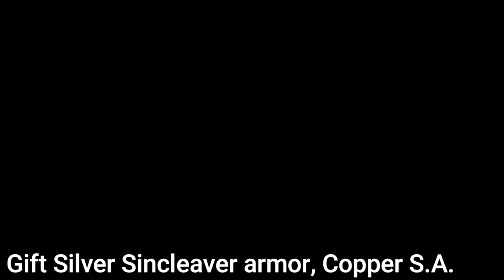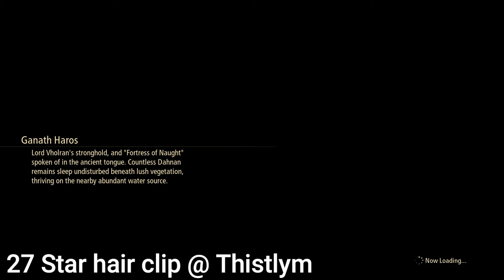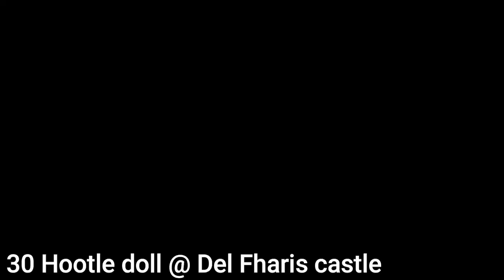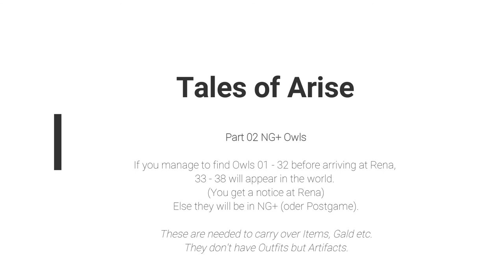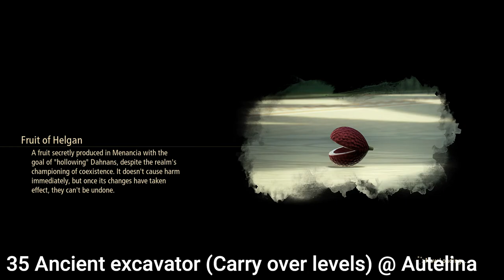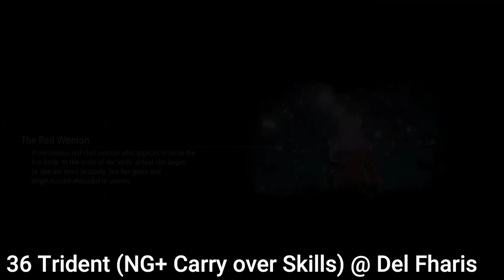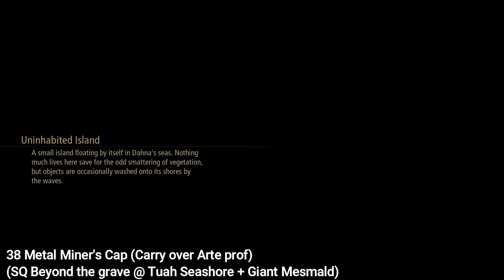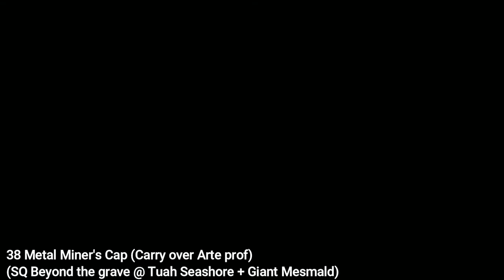Tales of Arise - All Dahnan Owls - SQ Owl Forest, Achievement/Trophy Owl Spotter & Owl Scouter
Tales of Arise - All Dahnan Owl locations [Collectible guide]
[Subquest Owl Forest]
[Achievement / Trophy Owl Spotter & Owl Scouter]